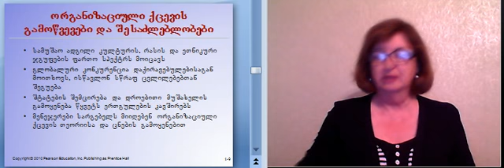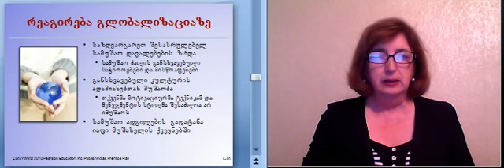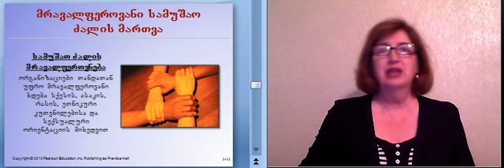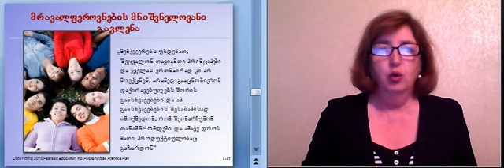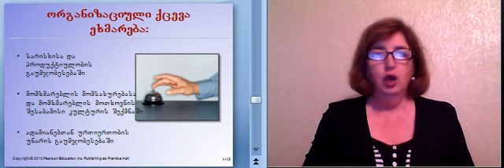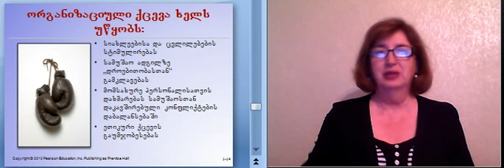შორენა მაღლაკელიძე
ორგანიზაციული ქცევა-1-3.avi